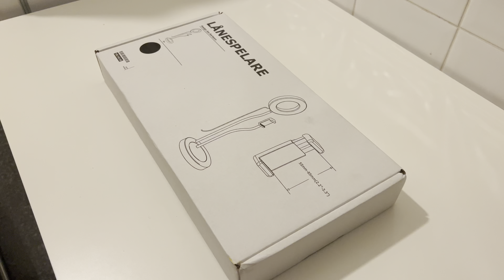ATTRACTIVE RING LIGHT ( handy and affordable) WITH 3 DIFFERENT LIGHT MODE.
This ring light is very handy to makes your videos look good . It has 3  different  color mode so that you can play with colors in making your videos . You can use this ring light  for many things . Nowadays many blogger are using this sort of ring lights for good quality videos . I hope you guys like it .